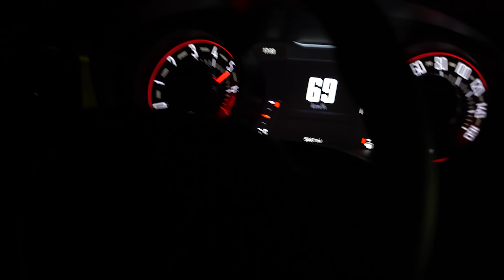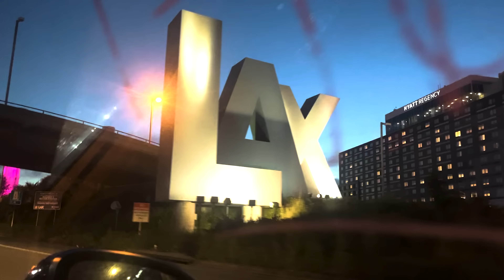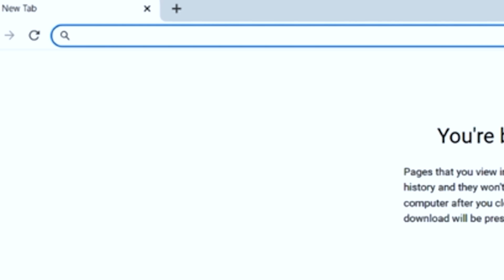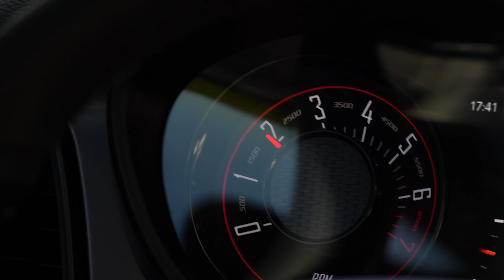AUSSIES LOOSE IN THE USA! TOURISTS IN LA!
HERE WE GO! Join Matt and Nav as they land in the USA for the first leg of their epic Lap of America! The boys find out the Explore Ram is held up in customs and are forced to make their own fun while in LA! WHAT COULD GO WRONG?

WHERE SHOULD WE GO IN THE USA?! LET US KNOW BELOW!

Get Busy Earnin' by Jungle and over 1M + mainstream tracks

License ID: Dm7PWAq03qE

edit: @samjonesmedia